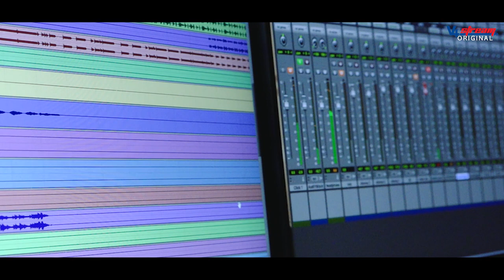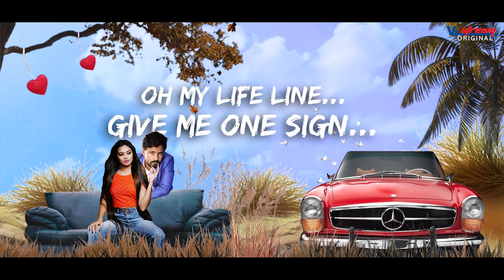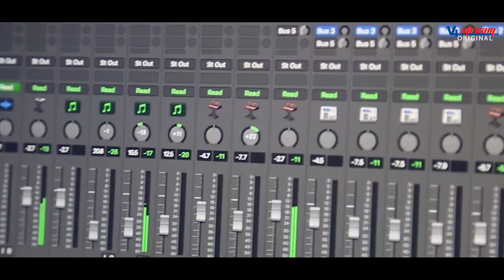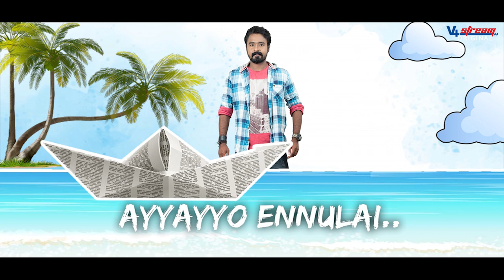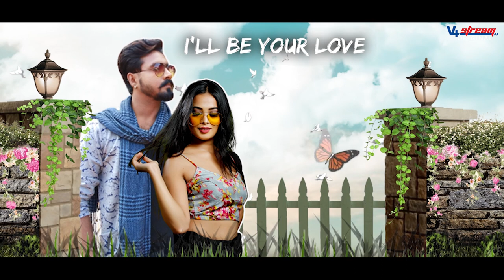TWO & ME - ONJI OORUDONJI LYRICAL VIDEO || SWARAJ SHETTY || DISHA PUTHRAN || VINODRAJ KOKILA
Presenting the romantic video song "ONJI OORUDONJI" Photo with LYRICS from the upcoming TULU MOVIE V4stream presents "TWO & ME".
Story Screenplay Direction - Swaraj Shetty
Music Director - Vinodraj Kokila
Singer - Vinodraj Kokila
Lyrics - Keerthan Bhandary
Star Cast: Swaraj Shetty| Tejaswi| Disha Puthran | Rajeeth Kadri | Nithesh | Namitha
DOP : Manjunath Prasad | Nagaraj
Editor : Deril D’silva
Associate Directors : Rajeeth Kadri, Pavan Poovaiah, Sandesh Shetty
Lyrics: Vijay Kumar Kodialbail, Keerthan Bhandary, Rakshan Madoor
Art : Harish Acharya, Akhilesh, Sachin
 Choreography : Sorna
Make up : Editive Makeover